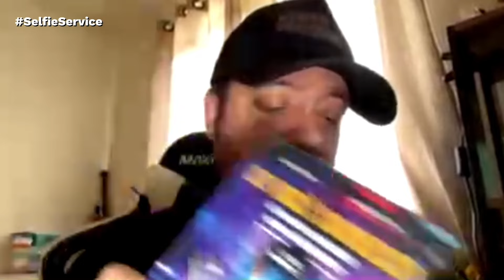MAX DO BBB 9 DIZ COMO ENFRENTARIA DAVI EM UMA EDIÇÃO DOS CAMPEÕES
O campeão da nona edição do BBB, Max Porto, respondeu Selfie sobre uma possível edição do reality da Globo apenas com campeões.

Caio Barbosa - @caioobar